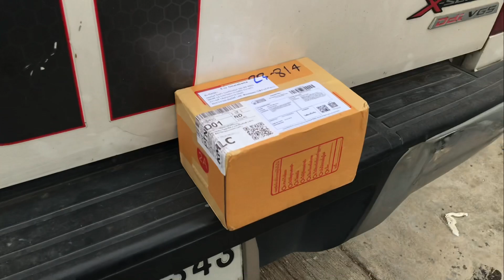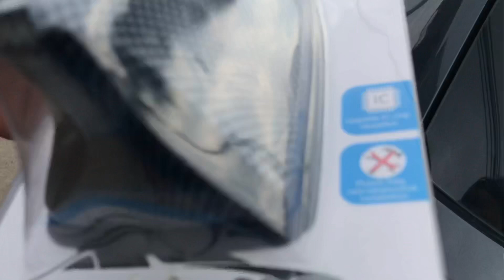เสาอากาศครีบฉลาม แบบมีตัวรับสัญญาณวิทยุ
รีวิวและติดตั้งเสาอากาศครีบฉลาม แบบมีตัวรับสัญญาณวิทยุ